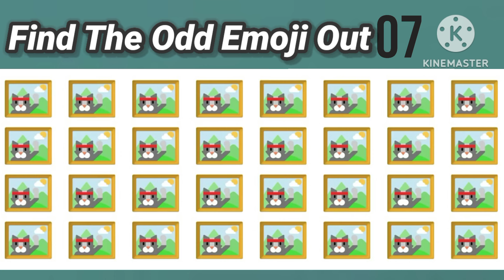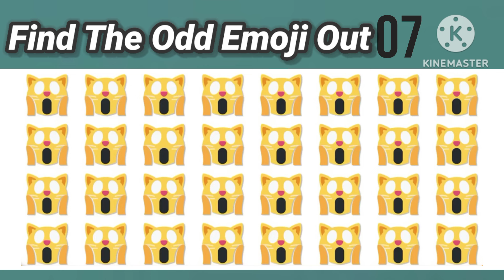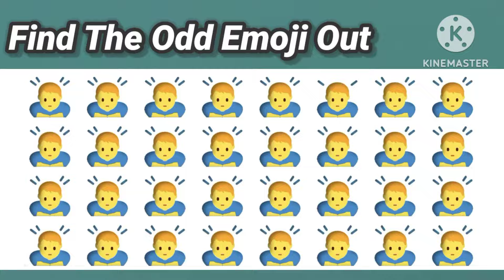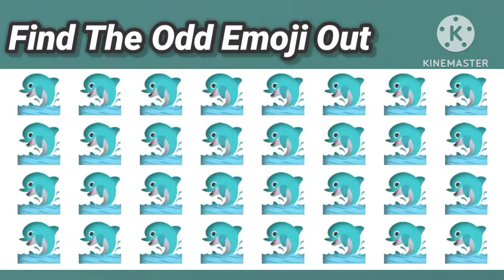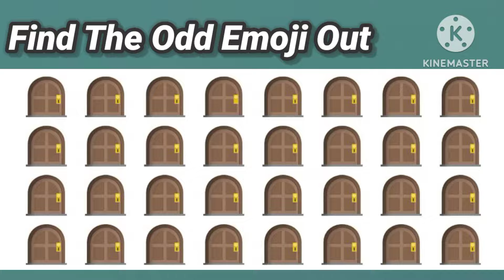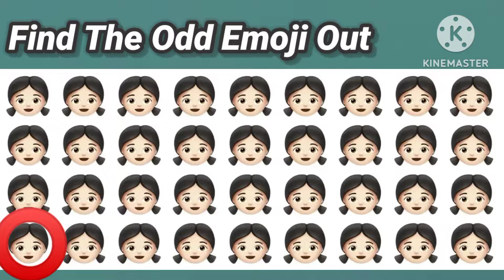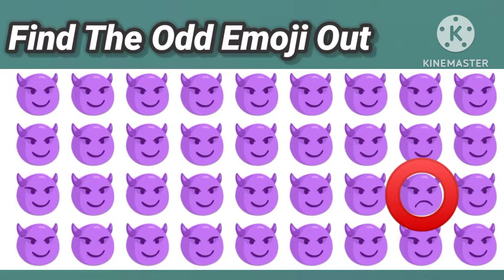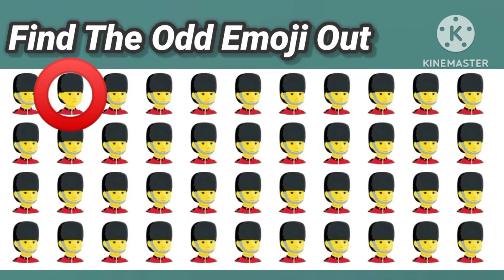Find the odd emoji||find the odd emoji hard||Lahori quiz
odd number
2 gift
emoji challenge
find the odd emoji easy medium hard
emoji riddles
emoji puzzle
find the odd one out logo

11
kids quiz
paheli hard

can you find the odd emoji out in 15 seconds{easy medium hard level}1011
can you see the odd emoji

 Paheli
 Paheliyan
Riddle
 Zestful Paheli
 emoji
 emoji quiz
riddles
shorts Paheli spot the difference
 part9